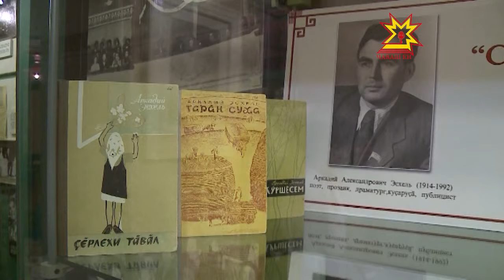В литературном музее прошел вечер, посвященный 100-летию со дня рождения Аркадия Эсхеля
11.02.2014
Чувашский прозаик, поэт, драматург, мастер сатиры и юмора родился в Цивильском районе. Работал в редакциях газет «Канаш», «Коммунизм ялаве», возглавлял союз писателей Чувашии.